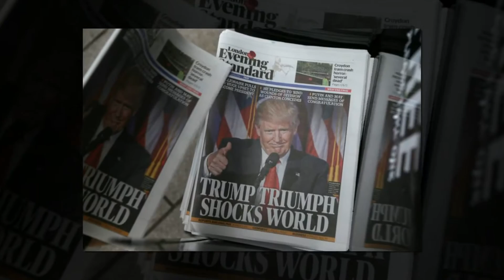TRUMP VICTORY TRIBUTE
BOOM! President-elect Donald J. Trump, the 45th President of the United States